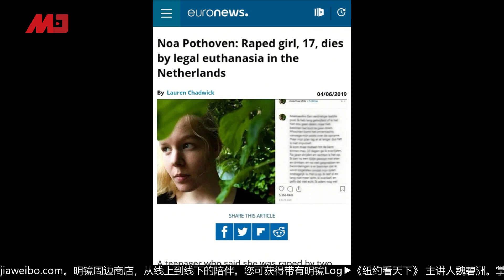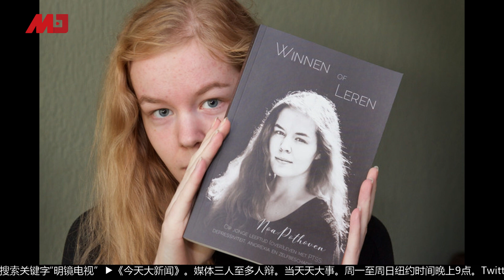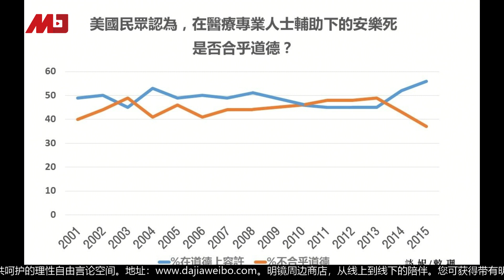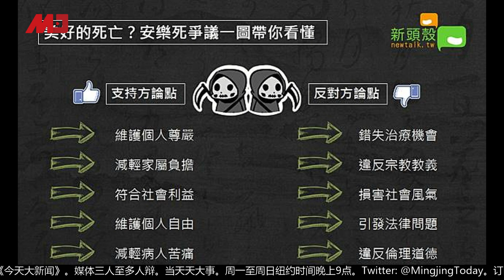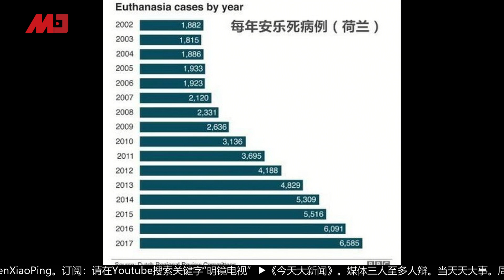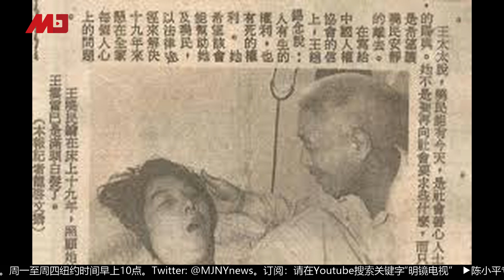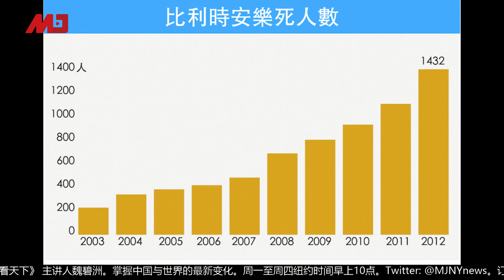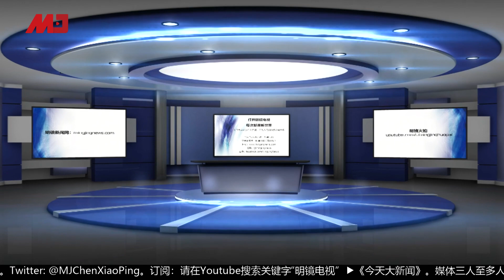性侵后心理创伤难愈，只有安乐死一条路吗？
月初一名17岁荷兰少女的安乐死新闻，影起了全球关注，最新发展是，原来这是假新闻!

昨天最新消息指出，少女提出的安乐死请求荷兰政府并没有批准，当地媒体也都没有如此报导，但是一家英文媒体却误传安乐死，也影起全球疯狂转。
据了解，少女在受狼爪后，多年抗战精神病魔，最后无法进食，导致身体虚弱离开。

但是这起案件还是引起很多讨论，主要有三个关键词，17岁的方样年华是否可以安乐死，抑郁症是否为重病，以及遭狼爪后受害人要如何自处。
名叫 NoaPothoven的17岁少女说，"我真的累了"，对于朋友多次劝阻她，但她都只说：“放手就是爱。”
到底应该痛苦活着，还是潇洒离开?

你怎么看?

主持人:
薇仁 @WSTVCarol
卓娴 @MJTVBianca

6/6更新! 惊动全球的17岁少女安乐死，原来是假新闻!